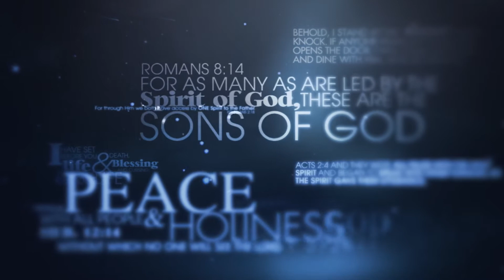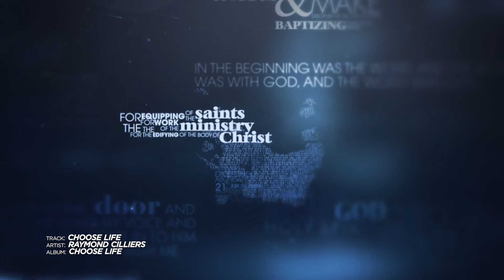What is the new normal | Allan Bagg | Part 09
In a world that’s been turned upside down with the threat of wars, pandemics, racism, and calamities, isn’t it comforting to know we serve a God Who’s power far outweighs evil.
In this series, Allan Bagg delves into the promises in God’s word, helping us stay focused on the unchanging, all-powerful, ever-present God we serve.